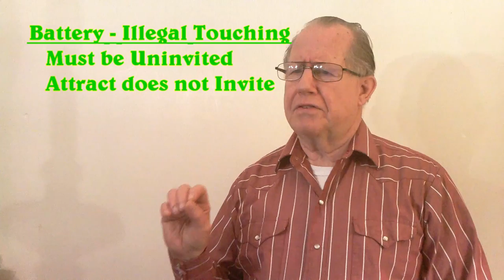Unizor - US Citizen Law - Lesser Personal Crimes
The purpose of Common Law has always included keeping the peace, and protecting people.  There are a number of crimes against the person that assault the peace by victimizing people.  The very presence of these crimes usually disturb the peace by being a threat to other citizens, should they be allowed to continue.

Most Common Law violations are banned in modern law.  The exception is political protection for classes of perpetrators, in open violation of the common nature of the Common Law.